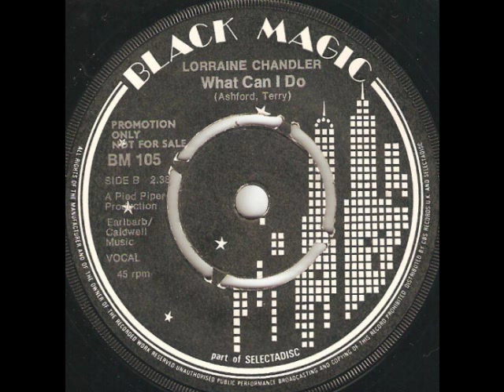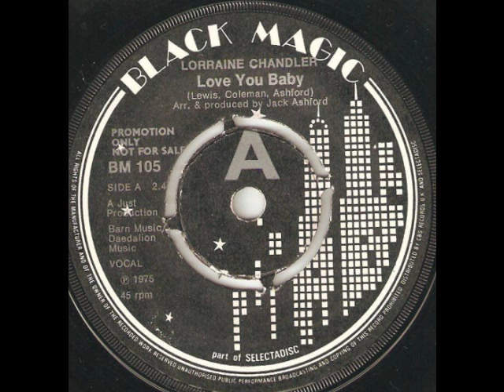Lorraine Chandler "What Can I Do"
UK Demo of this great tune, also released on Giant (£200ish) and the pressing Ashford. Don't be fooled in thinking the flip of "Love You Baby" is Lorraine, it isn't!